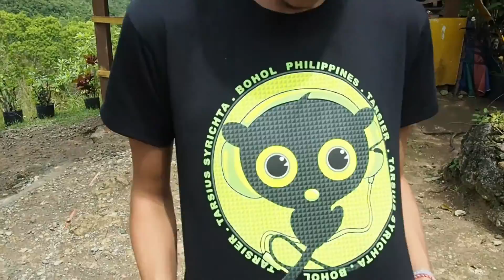Traveling Bali and Philippines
Travel video captured during our approximetly 6 week long holiday in southeast asia. During this time we ´ve visited Bali, Lombok, Cebu Island, Bohol, Palawan, Coron and many other.
Just see for yourself in a video ...